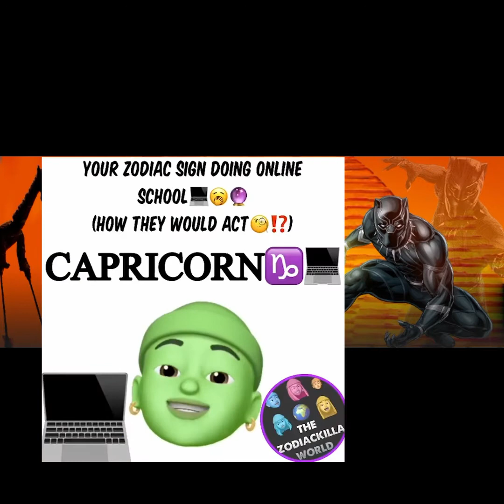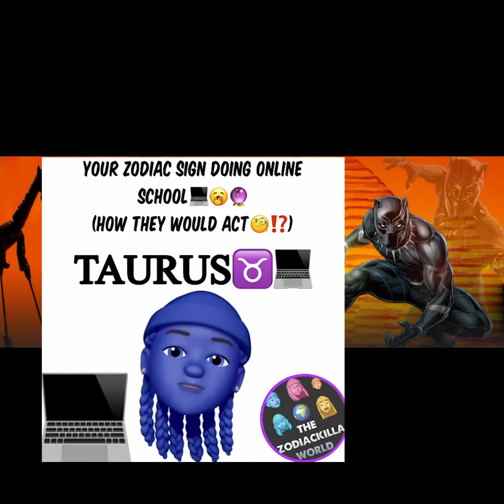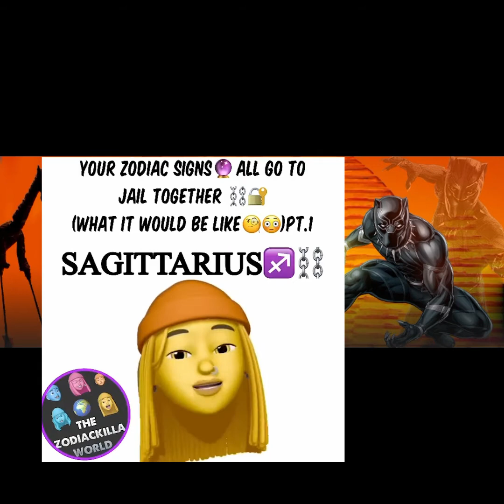Funny Zodiac - Compilation - Part 2